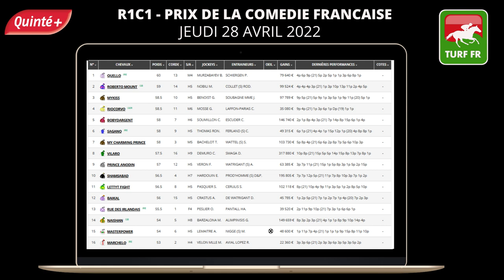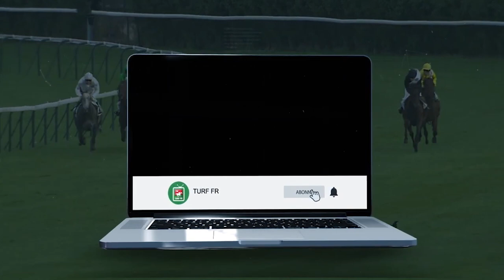PRONOSTICS PMU GRATUIT DE LA MINUTE QUINTE+ DU JOUR JEUDI 28 AVRIL 2022 #276826